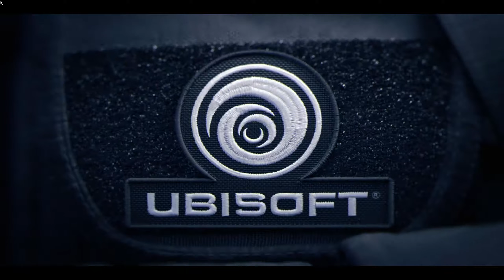R6 Siege - full round terror hunt with Rozumny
1st day of 2018